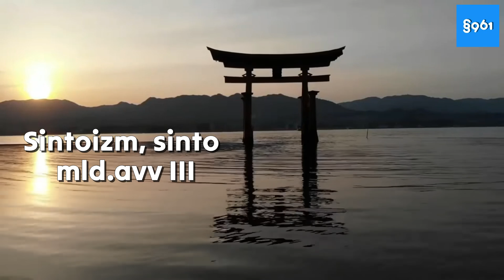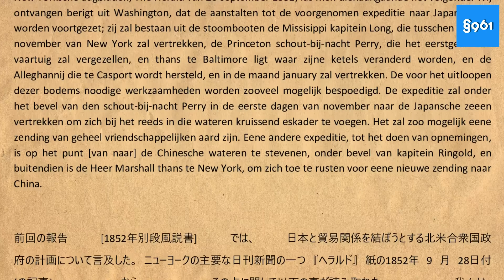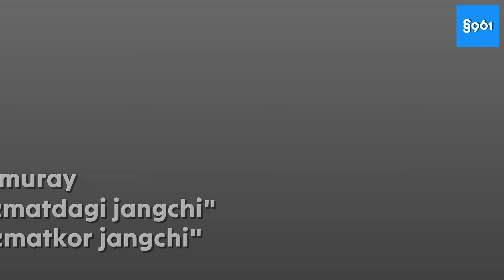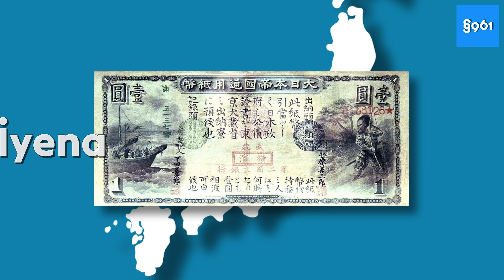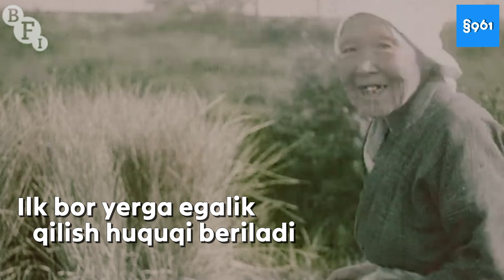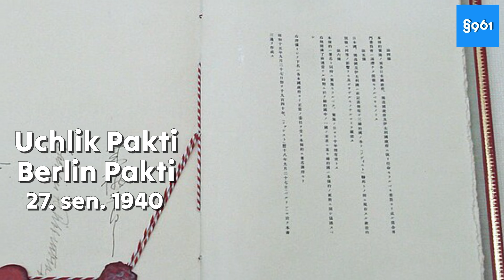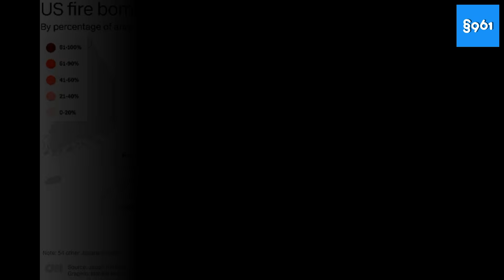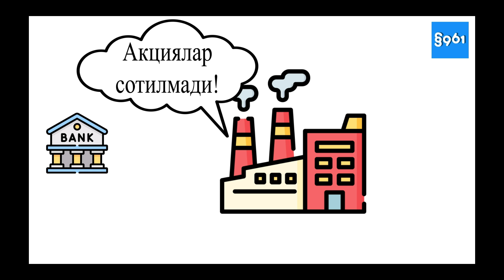YAPONIYA IMPERIYASI. MEIDZI RESTAVRATSIYASI | §961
MEIDZI INQILOBI, IMPERIYANING OCHILISHI VA QULASHI HAQIDA
Loyihani qo'llab-quvvatlamoqchimisiz?
🟦 UZCARD: 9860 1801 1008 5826 (Bunyod Makhmudov)